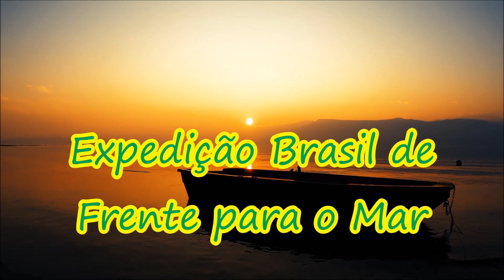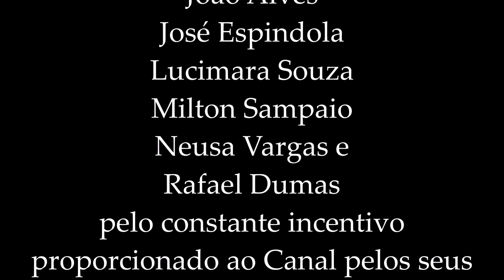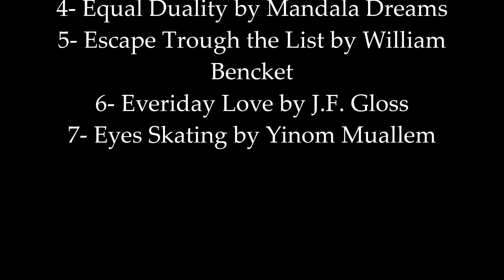#662 - Barra do Itabapoana - São Francisco do Itabapoana (RJ) - Expedição Brasil de Frente p/ o Mar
Olá, amigos do canal:

Hoje vamos descobrir a beleza e tranquilidade da Barra do Itabapoana, a última praia fluminense ao norte localizada na divisa entre os estados do Rio de Janeiro e do Espírito Santo, a região da Barra do Itabapoana encanta os visitantes com sua beleza natural e atmosfera tranquila. A Praia da Barra de Itabapoana, com seu mar azul esverdeado pouco agitado e uma extensa faixa de areia fina e clara, é um refúgio perfeito para aqueles que buscam relaxamento e contato com a natureza. Quer saber mais? Vem comigo

O nome Itabapoana tem origem indígena e significa "rio de pedras pintadas" ou "rio de pedras que andam". Essa denominação faz referência aos seixos rolados presentes em seu leito, que podem lembrar pequenas pinturas quando observados de perto. O Rio Itabapoana, que corta a região, é um importante marco geográfico e cultural, servindo como divisão entre os estados do Rio de Janeiro e do Espírito Santo. O Rio Itabapoana é um curso d'água que nasce na Serra do Caparaó, na divisa entre os estados de Minas Gerais e Espírito Santo, e percorre cerca de 200 km até desaguar no Oceano Atlântico, na região da Barra do Itabapoana. Com suas águas límpidas e cercado por uma exuberante vegetação, o rio é um convite para atividades como pesca, passeios de barco e contemplação da natureza. Além disso, o Vale do Itabapoana, por onde o rio passa, é cortado por uma estrada que oferece belas paisagens aos visitantes.
A Praia da Barra de Itabapoana encanta por sua beleza natural e tranquilidade. Com uma ampla faixa de areia fina e clara, é um local ideal para a prática de esportes como vôlei e futebol, além de proporcionar momentos relaxantes à beira-mar. A presença de algumas casas distantes cria um ambiente recluso e pacífico, atraindo tanto os moradores locais como turistas durante o verão. Muitos visitantes apaixonam-se pela região e decidem se mudar para desfrutar desse paraíso. Por ser uma praia mais reclusa, é recomendado levar alimentos e bebidas para aproveitar o dia com mais conforto. A Praia da Barra de Itabapoana é adequada para todas as idades, desde jovens esportistas até famílias com crianças, que podem desfrutar de um dia agradável em um ambiente seguro e acolhedor.
A Casa do Barão, uma imponente construção da década de 1940, foi residência do barão austríaco Ludwing Kummer. Localizada às margens do Rio Itabapoana, em Barra de Itabapoana, a casa foi construída durante o período de expansão do ciclo do café, quando a região recebia a visita de muitos navios. Hoje em dia, a casa é um marco histórico da região e atrai a atenção dos visitantes.O coreto, também presente em Barra do Itabapoana, é um símbolo cultural característico das cidades do interior fluminense. Com sua arquitetura peculiar e aspecto pitoresco, o coreto é utilizado para diversos eventos, como campanhas políticas, cerimônias religiosas e solenidades cívicas. Sua localização próxima ao Rio Itabapoana confere uma atmosfera encantadora, com guarda-corpos em cobogó de cimento que transmitem leveza à construção.

A Barra do Itabapoana, última praia fluminense ao norte e divisa com o estado do Espírito Santo, é um tesouro a ser descoberto por aqueles que buscam tranquilidade, beleza natural e experiências únicas. Com sua Praia da Barra de Itabapoana, o Rio Itabapoana, a Casa do Barão e o encantador coreto, a região oferece uma variedade de atrações para todos os gostos. Seja para relaxar à beira-mar, explorar a história local ou simplesmente desfrutar da paisagem deslumbrante, a Barra do Itabapoana é um destino que certamente cativará os visitantes.